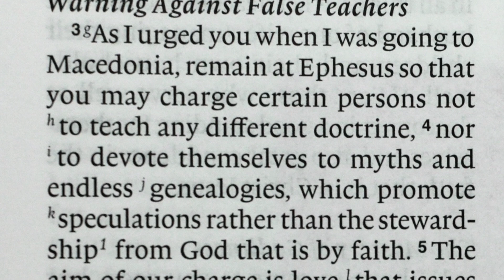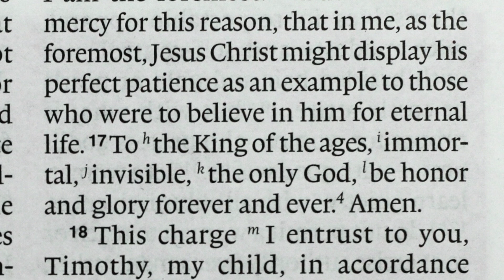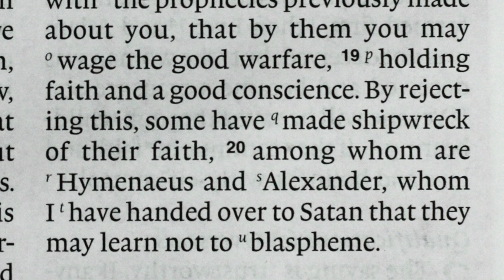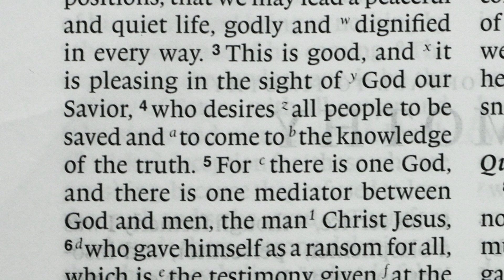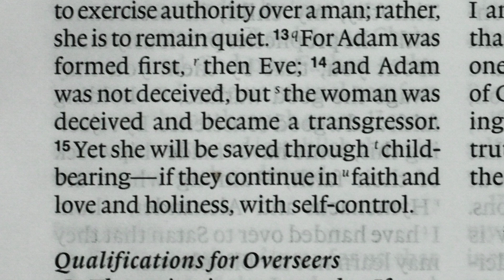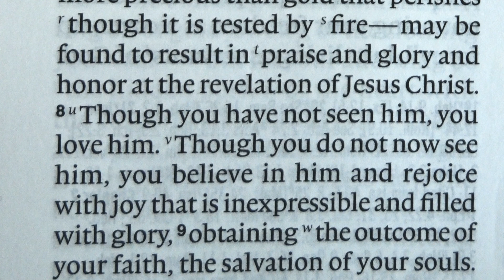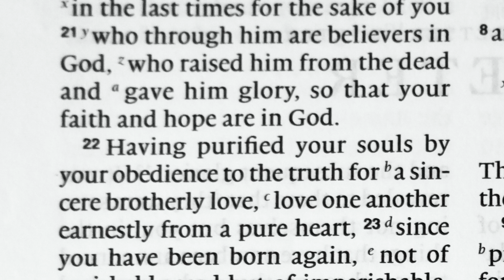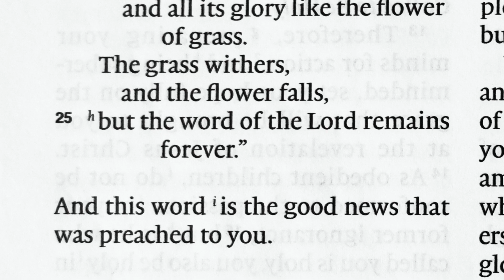Read The Bible In A Year, Day 345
This is Day 345. Today's Bible reading is from First Timothy chapters 1 and 2, and First Peter chapter 1. If you're starting your with us today — welcome! Only 2% of Christians have ever read the Bible from cover to cover in a year. If you started with us from Day 1, you're nearly at the finish line! If you are starting today, keep going to Day 366 and then through the archives from Day 1 up to where you started! To find the catalogue of these daily Bible readings, go I also do a weekly Podcast and upload sermon audios to Soundcloud